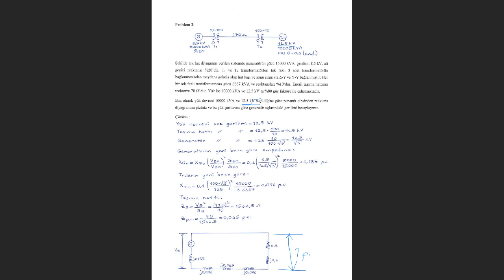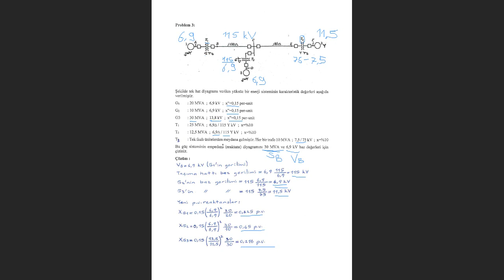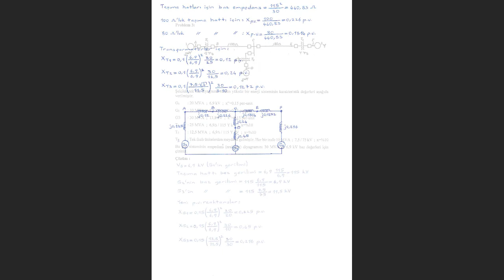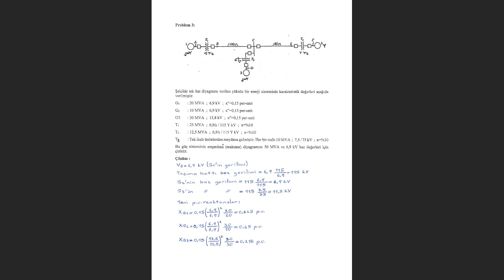Problemler Per Unit Değerler